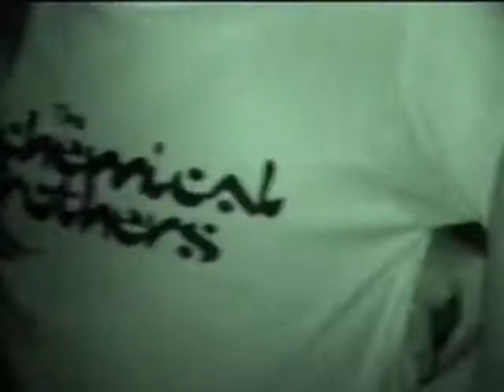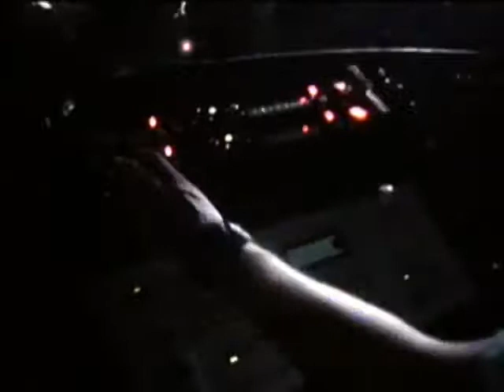OVERNIGHT Dj Grace Kelly Dum